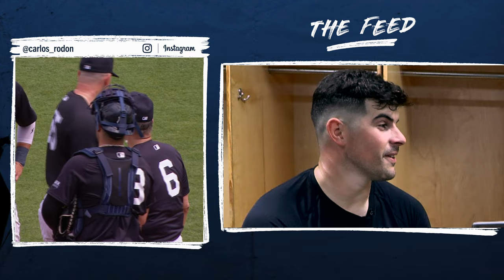Carlos Rodón on his no hitter, The Sandlot, his gloves and more on The Feed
New York Yankees pitcher Carlos Rodón talks about his top performing social media posts on 'The Feed' with YES Network's Matthew Stucko.